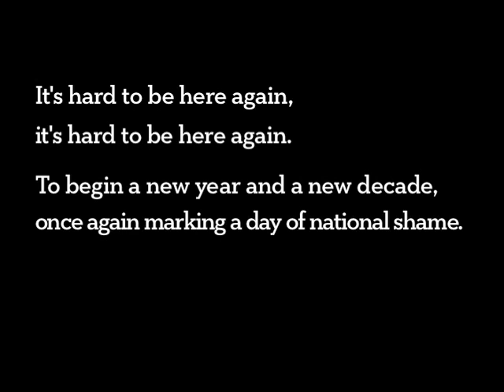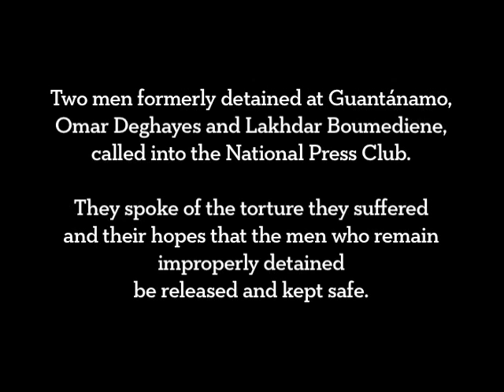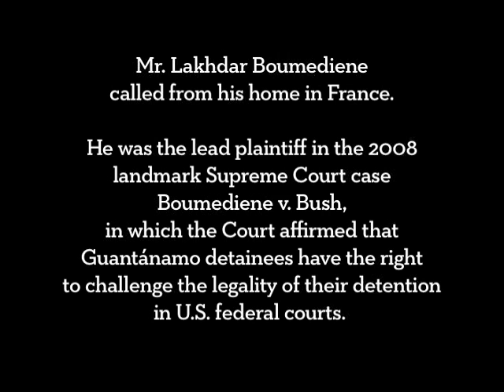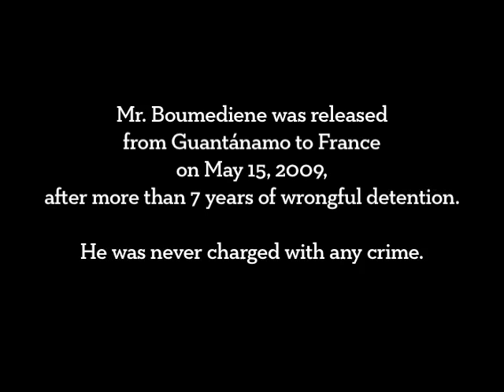Activists Address Obamas Broken Promise To Close Guantnamo On Its 8th Anniversary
Guantanamo is Now Obama's Prison: Formerly Detained Men, Lawyers and Activists Address Obama's Broken Promise to Close Guantanamo on its 8th Anniversary. On January 11, 2009, CCR held a public briefing at the National Press Club in Washington, D.C. with activists and human rights groups to mark the beginning of the 9 year of detention without charge or trial at Guantanamo, following a rally and march that morning. The briefing, titled "Obama's Guantanamo," marked the breaking of President Obama's promised deadline to close Guantanamo. It was the first time two formerly detained men, Omar Deghayes and Lakhdar Boumediene, addressed President Obama, the U.S. media, and American people directly through videoconference. They spoke of the torture they suffered and their hopes that the men who remain improperly detained be repatriated or safely resettled.